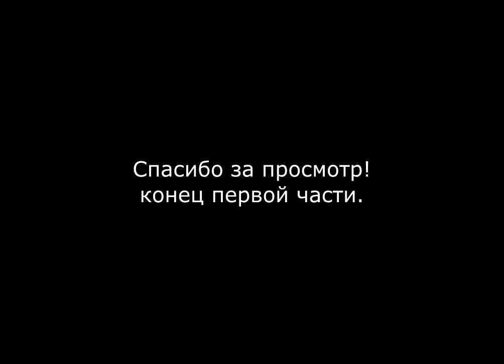Акустический концерт в Аскарово.Часть вторая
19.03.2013   Абзелиловский районный дом культуры
Индира Шагимарданова
Андрей Харитонов
Альбина Шамсутдинова
Ренат Абдулов
Ришат Сулейманов